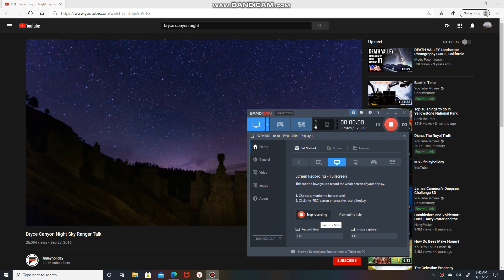Bryce | CANYON | AT!!!| NIGHT!!